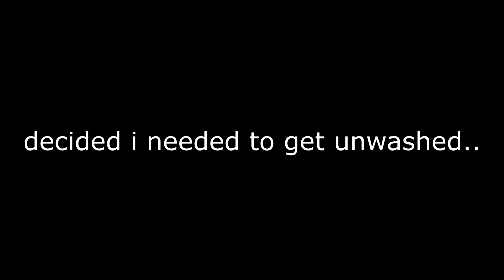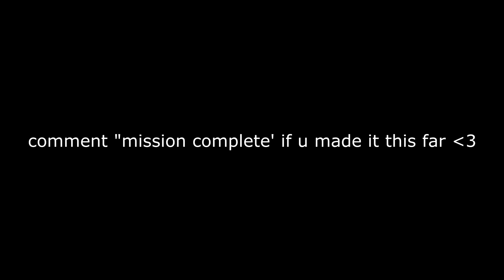Arena Chapter 4 (Claw Handcam)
Fortnite Arena Wins in CHAMPS  Chapter 4 SEASON 4 with HANDCAM